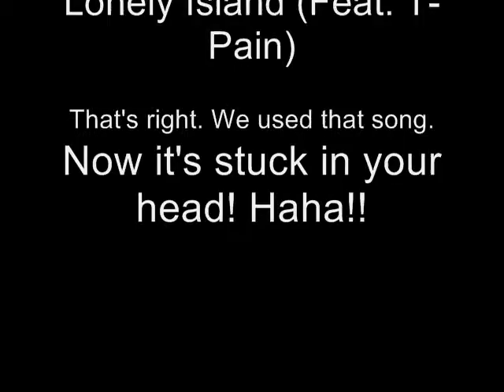Emergency Contact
The first episode of the new web show Two Hotties In Shorts. Or T.H.I.S. Have you seen T.H.I.S. yet?